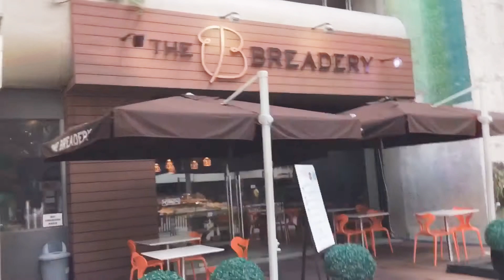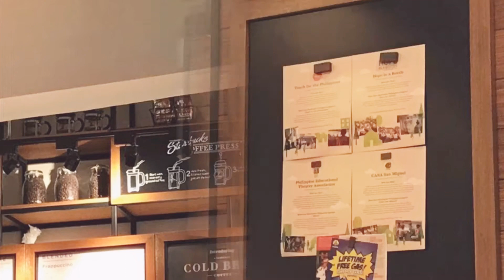Ortigas Center.... pasing city .... metro Manila.... Philippine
Ortigas Center is a financial and central business district located at the boundaries of Pasig, Mandaluyong, and Quezon City in the Philippines.

We recommend to compare rates for flights tickets and hotels stay before you make a booking for that visit this awesome website like I did and save up to 80%